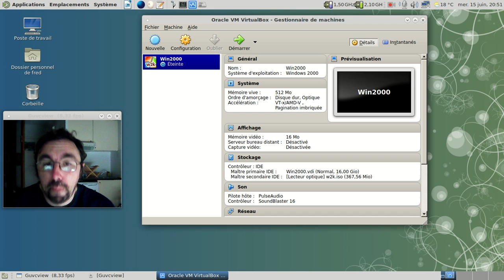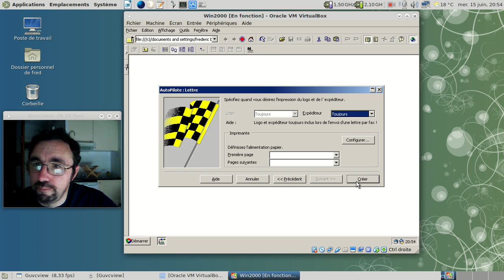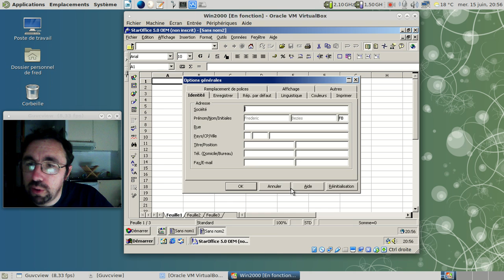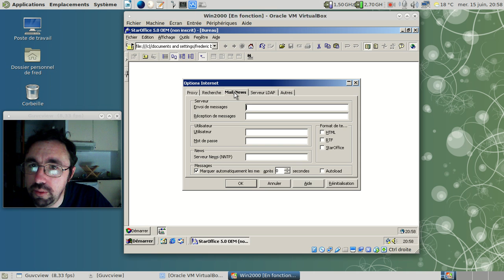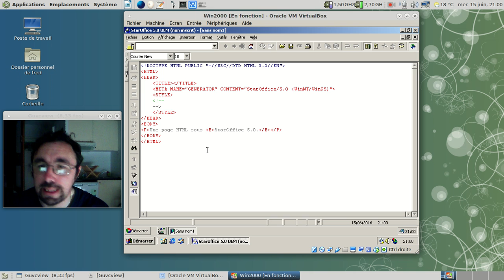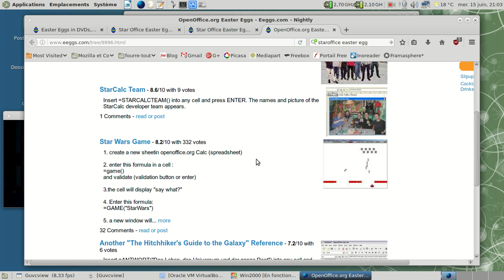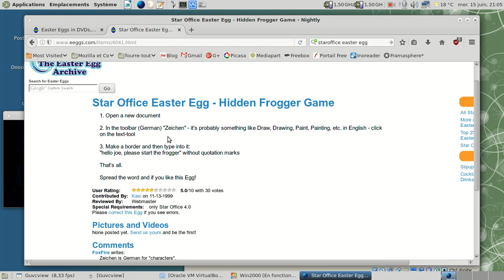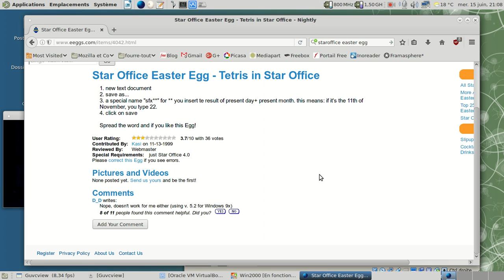StarOffice 5.0 - Le lointain ancêtre de LibreOffice.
Une vidéo pour montrer à quoi ressemblait le lointain ancêtre de LibreOffice en... 1998 :)